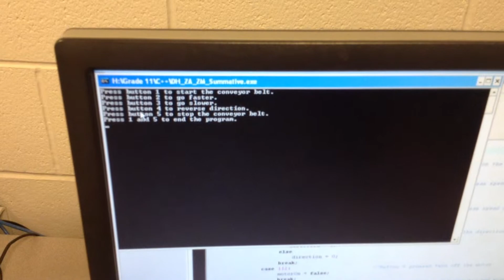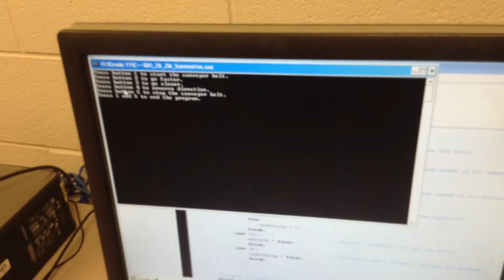Conveyor belt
Conveyor belt - Final project TEJ3M Computer Engineering Grade 11 Marc Garneau CI. Students control devices such as a step motor, bidirectional motor, demultiplexer or any electronic device of their choice.